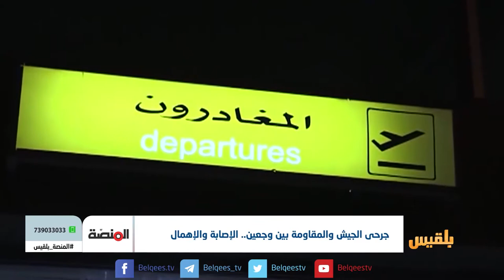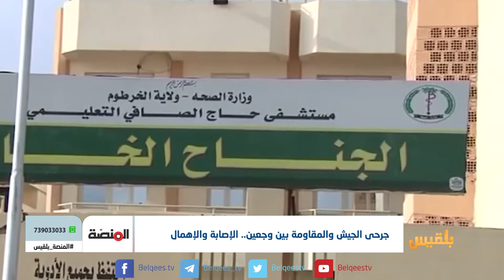جرحى الجيش والمقاومة بين وجعين.. الإصابة والإهمال | تقرير: عمر النهمي